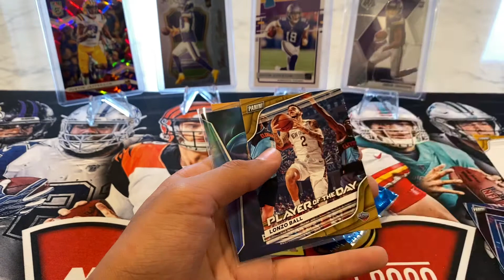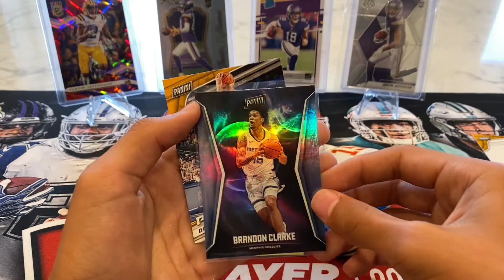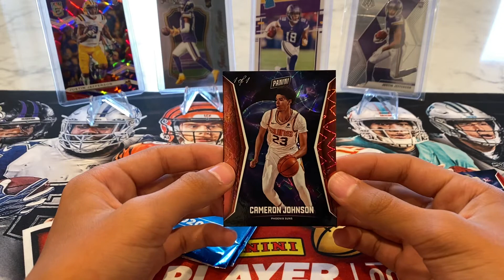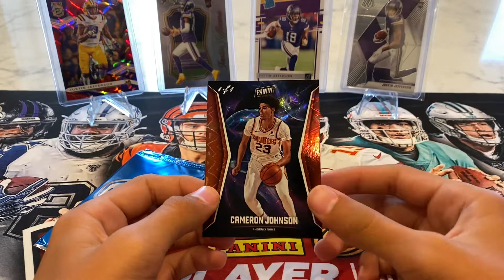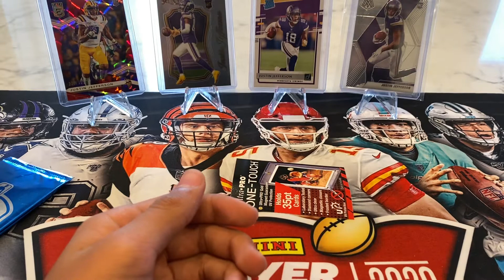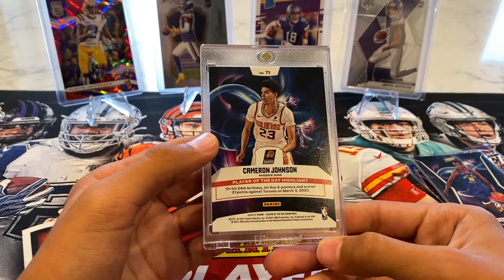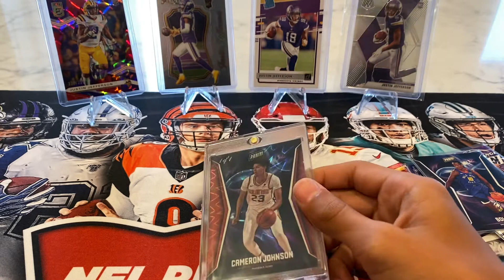Panini Player Of The Day Basketball!!! 🔥1/1🔥